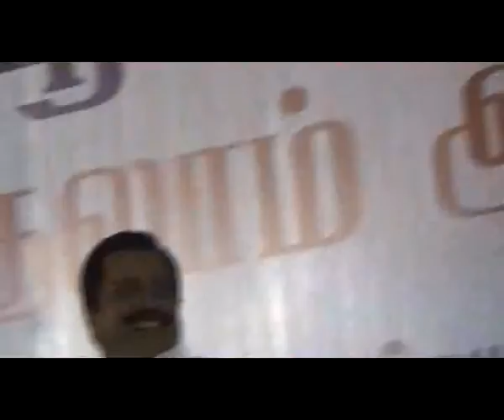001. RAMANIN AMBU = NEETHIYARASAR RAMASUBRAMANIAM = TIRUPUR KAMBAN VIZHA.flv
BY  G SENGOTTAIYAN